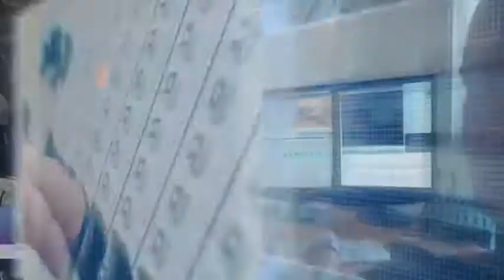ТСН-5 9 сентября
В первый день Всероссийских игр паралимпийцев уже установлено три мировых рекорда. И все по плаванию.
Сегодня тюменский ОМОН отмечает 25 лет со дня образования.
В Юргинской средней школе открылся кружок робототехники.
В областном центре открыли выставку "Земля моя - любовь моя", посвященную тюменскому краю.
42 лучшие работы фотовыставки "Сибирь.doc" оценили жители села Омутинского.